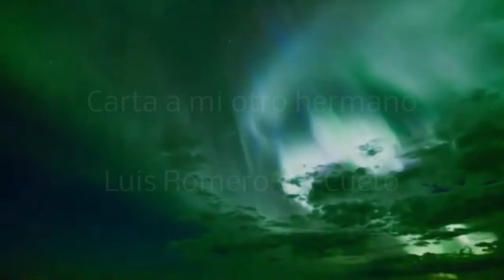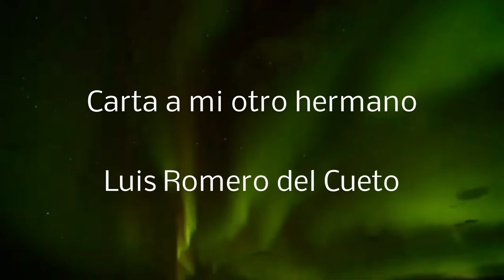Poema Carta a mi otro hermano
Poesía Poemas de Luis Romero del Cueto